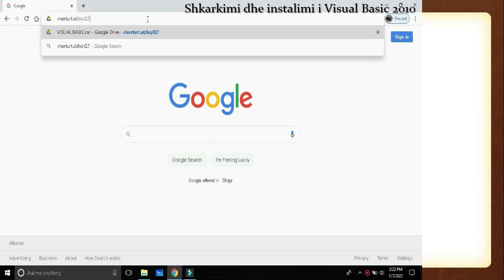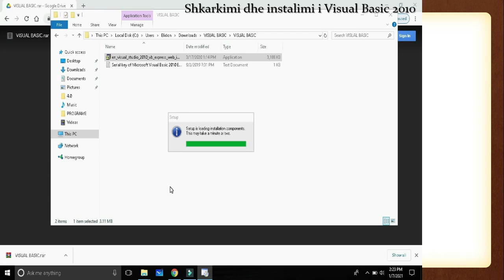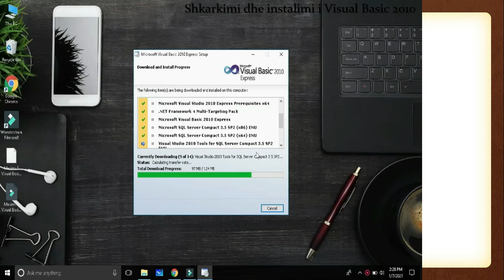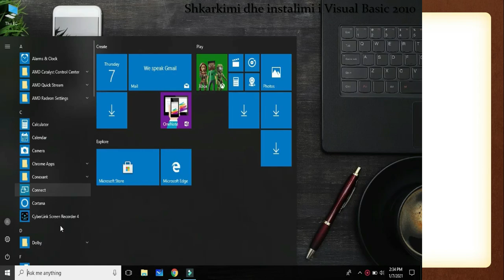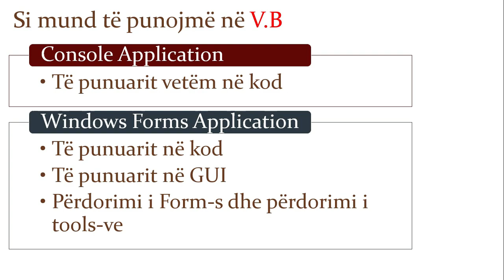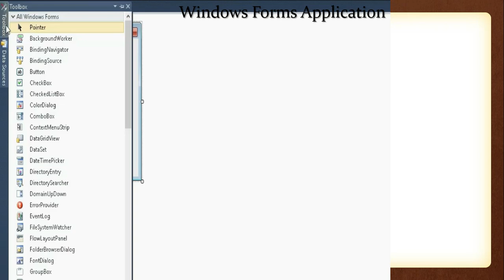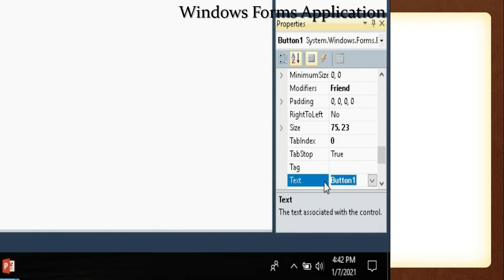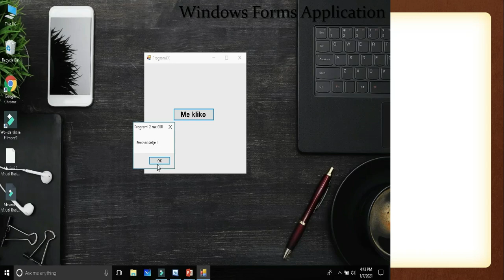Hyrje në Visual Basic dhe komponentët e tij.